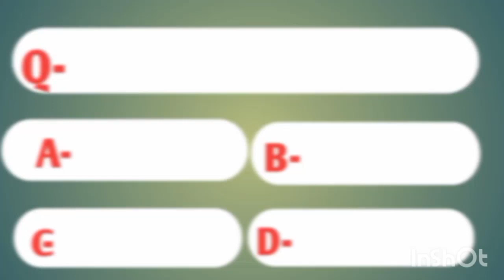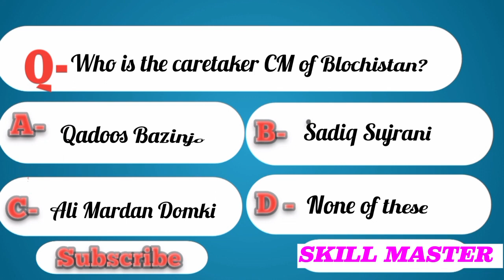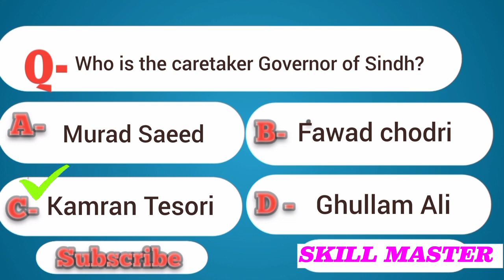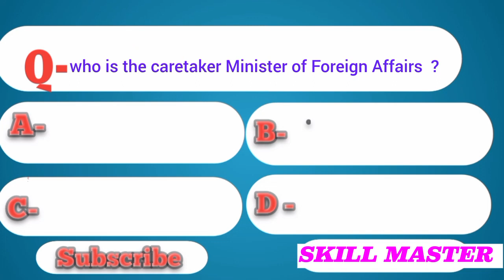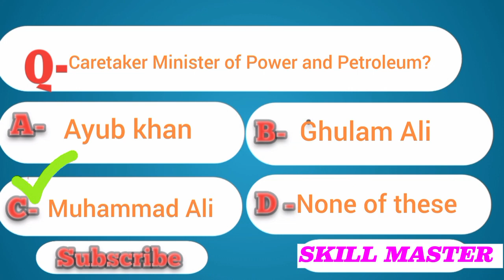Current Affairs Sep 2023/Current Federal and Provincial caretaker Government of Pakistan 2023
Prime Minister of Pakistan,
CM of kpk,
CM of Panjab,
CM of Blochistan,
CM of sindh,
CM of gilgat baltistan,
governor of Kpk,
Governor of panjab,
Governor of sindh,
Governor of Balochistan,
Interior Minister of Pakistan,
Religious Minister of pakistan,
information and broadcasting minister of Pakistan,
Power and Petroleum minister of Pakistan,
Finance minister of Pakistan,

Current Affairs Sep 2023
Current  Federal and Provincial Caretaker Government of Pakistan 2023
interim Government of Pakistan in 2023
Government federal Ministers
Government federal ministers CM, PM ,Governors 2023
Who is Who
Who is Who in Pakistan 2023
current federal ministers of Pakistan 2023
current cabinet ministers 2023
current ministers 2023
کرنٹ افیئر
نگران حکومت
نگراں حکومت کے وزراء 2023
وزیراعظم, وزیراعلی, اور وفاقی اور صوبائی وزیر 2023
نگران وفاقی اور صوبائی حکومت 2023
جنرل نالج حکومت پاکستان

Government federal Ministers,
Who is Who,
current ministers 2023,
کرنٹ افیئر,
نگران حکومت,